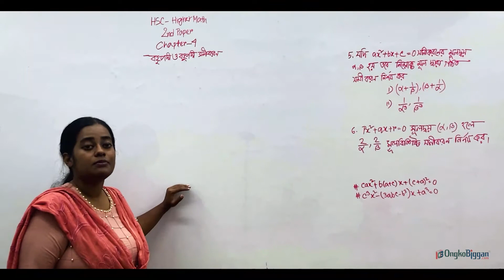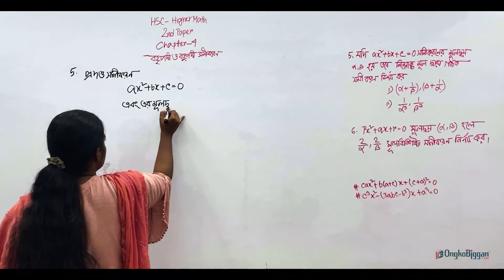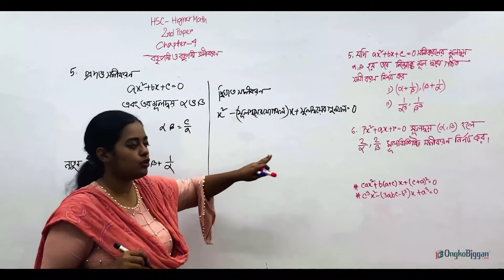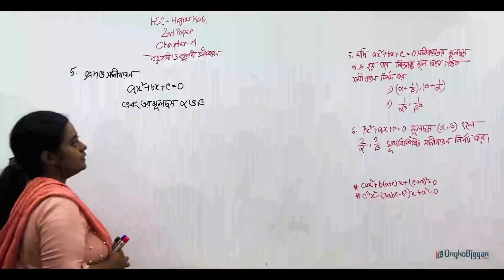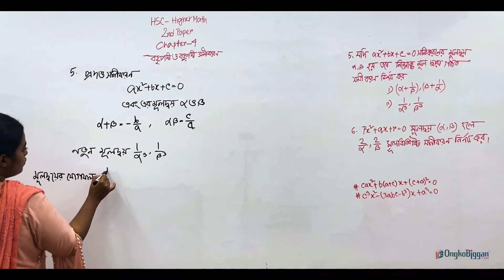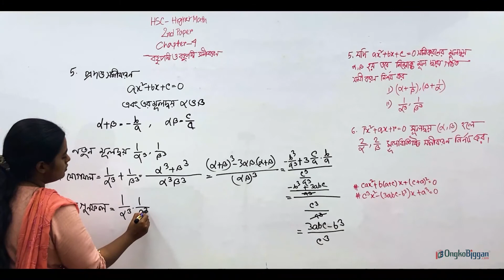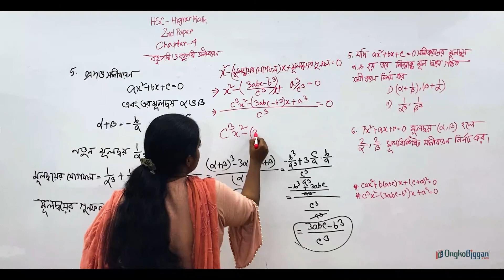উচ্চতর গণিত ২য় পত্র:অধ্যায় ৪ঃ বহুপদী এবং বহুপদী সমীকরণ - মূল সংক্রান্ত গাণিতিক সমস্যা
Series: অধ্যায় ৪ঃ বহুপদী এবং বহুপদী সমীকরণ  [HSC]